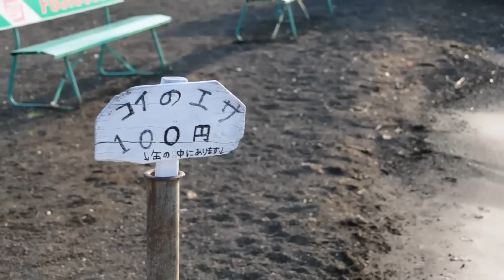(HD) Goro Vs. Carp 20100825 Goro@Welsh corgi